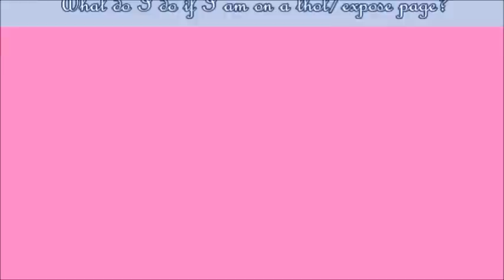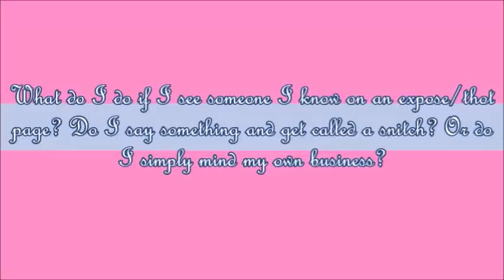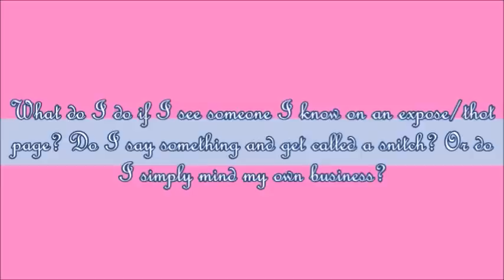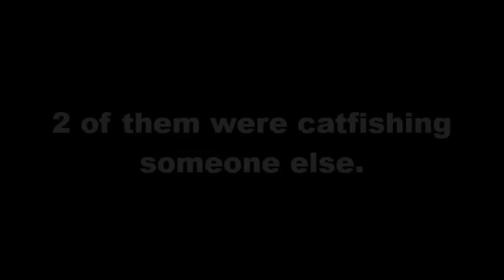My Catfish Story: Thoughts on Fake Pages & Thot Pages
So here's my Catfish story:
      I logged into my Ask.fm and noticed a new question. The question was not a question and more of a statement. It said, "Could you check your Instagram Dm please. I mentioned something not so important, but I would like you to read it."
I checked my DMs and noticed that one of my lovely subscribers has sent me a screenshot of a Facebook page that has been using photos of me and pretending to be me.
The girl's name was Lala Raeson. I scrolled down her page and noticed that every photo she has posted were pictures that were posted on my Instagram, Facebook, and even screenshots from my YouTube, but she did not show my YouTube name.
The girl "Lala Raeson" has mentally created an fake online life! She has posted pictures of me and my mom and said, "I love my mom."
She even somewhat found a picture of me and my grandmother's dog and put in the caption "I got a new puppy!" The chick must have been mentally unstable.
As I was scanning Lala's page, I noticed that she was in a relationship with someone. It said she was married to another women (even though she wasn't really married to her).
After seeing this, I thought, "Oh shit, she's catfishing someone."
I click on the girl's page and it also said she's in a relationship w/ Lala. I also seen that the fake page of me had been bestfriends online with a few random people who seemed to live in the same area as Lala, which was New Jersey.
Concerned, I inboxed around 5 of Lala's friends on Facebook, which included her "best friend" and "girlfriend", and I explained to the that Lala isn't real and that she has been lying to them. I told them that if they didn't believe me, they could check out my YouTube channel and Instagram for proof!
24 hours later, my phone vibrated. I had a notification from the girlfriend. She believed me and reported the page. She claimed she felt stupid for believing her as well as 2 Friends of Lala Raeson said the same thing. Lala had tricked multiple people and has been in multiple different relationships with people. As a way to hide the fact that Lala Raeson was fake, she claimed that she was home-schooled, which is the reasoning no one knew her in that area. She claimed she was home-schooled due to the fact that she had a lot of "haters" in high school.
I made a status the night before saying that the page was fake and was asking for people to report it for me, hoping it would increase the chances of the account being removed. The account was quickly reported once people realized that the owner of the account wasn't me. Even a handful of her friends reported the account.
A day later, Facebook had sent me a message, notifying me that the account has been reviewed, and permanently removed/banned from the website. Boy, I was happy as hell.

Life Lesson:
To make your life easier and less stressful, simply don't make a fake page/thot page/catfish. Karma will find its way.